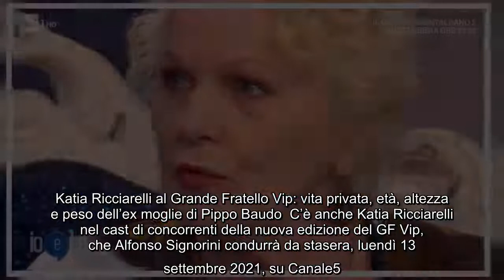Katia Ricciarelli al Grande Fratello Vip: vita privata, età, altezza e peso dell'ex moglie di Pippo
Katia Ricciarelli al Grande Fratello Vip: vita privata, età, altezza e peso dell'ex moglie di Pippo Baudo C'è anche Katia Ricciarelli nel cast di